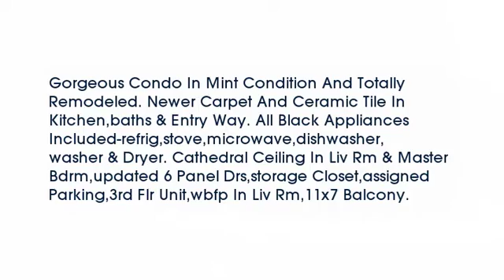Real estate for sale in West Chester Ohio - MLS# 1478987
8851 Eagleview Drive 9
West Chester Ohio 45069
MLS# 1478987

Gorgeous Condo In Mint Condition And Totally Remodeled. Newer Carpet And Ceramic Tile In Kitchenbaths & Entry Way. All Black Appliances Included-refrigstovemicrowavedishwasherwasher & Dryer. Cathedral Ceiling In Liv Rm & Master Bdrmupdated 6 Panel Drsstorage Closetassigned Parking3rd Flr Unitwbfp In Liv Rm11x7 Balcony.